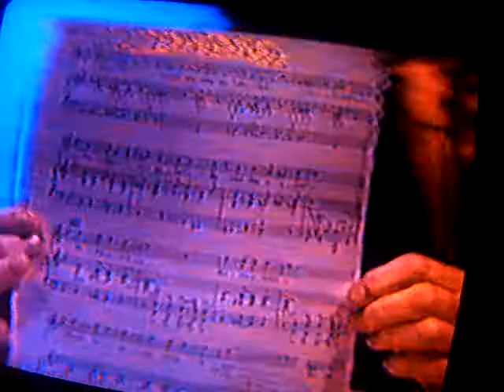The Secret Reason the South Lost the Civil War (Dr.Ruehl)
Dr.Franklin Ruehl,Ph.D.,host of cable TV's "Mysteries From Beyond The Other Dominion," reveals the secret reason the South lost the Civil War!